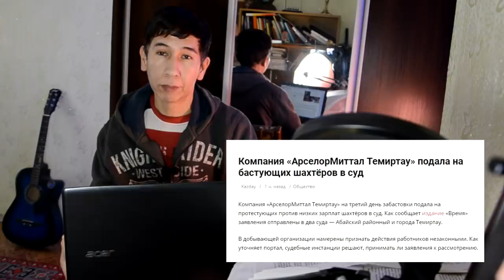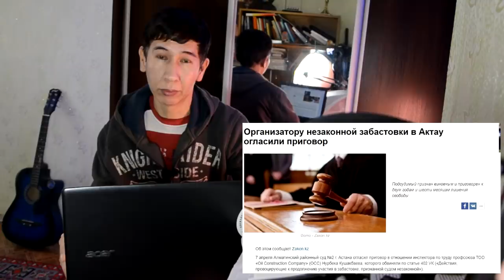Компания «АрселорМиттал Темиртау» подала на бастующих шахтёров в суд в Казахстане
Почему Компания «АрселорМиттал Темиртау» подала на бастующих шахтёров в суд и какие последствия это может вызвать для  шахтеров, подробнее в ролике: